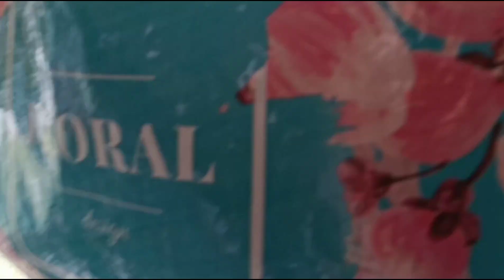Поездка на ЗиУ-682В-012 [В0А] № 905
Депо/Парк: Троллейбусное депо № 1
Модель: ЗиУ-682В-012 [В0А]
Построен: 1989
Заводской №: 32454
Текущее состояние: Эксплуатируется
Назначение: Пассажирский
Примечание: До 06.2013 — 3111
Данные с таблички: ХТИ-682В0А-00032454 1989 г.
КВР 06.2010